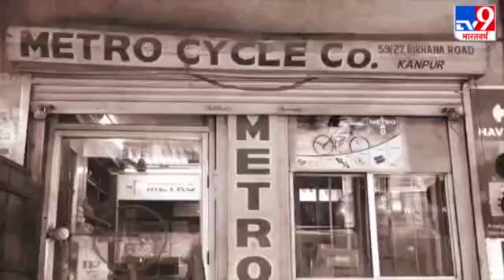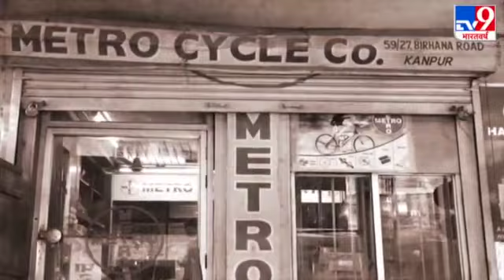Celebrating 50 yrs of excellence